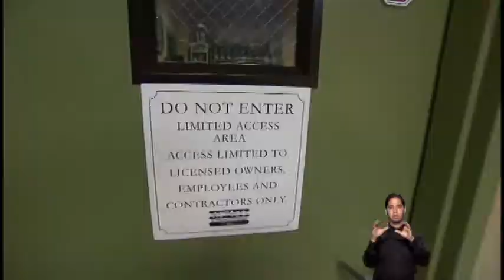N24/7 Informa: PR se encamina a uso terapéutico de la marihuana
3PM 28enero